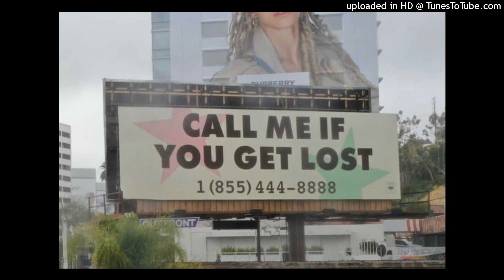MOMMA TALK - Tyler, The Creator (Album Teaser)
missing some of the beginning but oh boy IM SO FUCKING HYPED